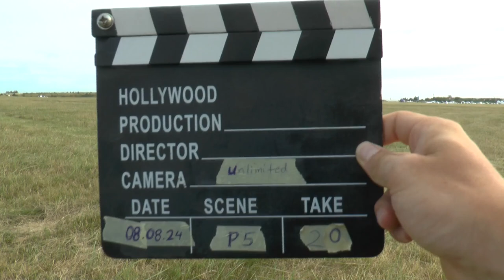WGAC2024 P5 20 Jakob Prior 3rdUnk